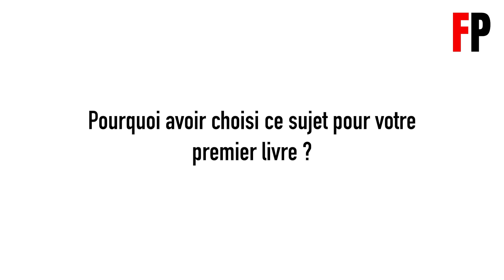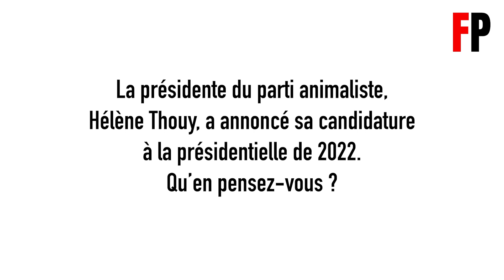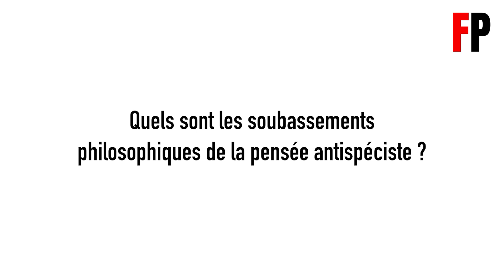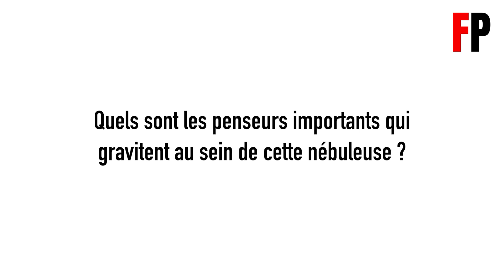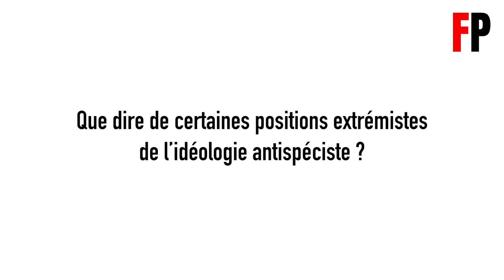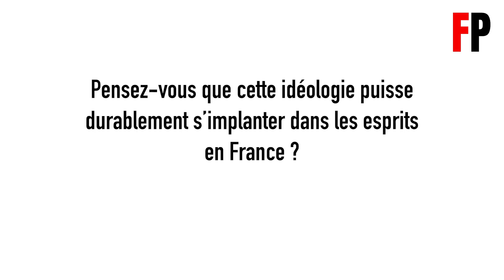L'antispécisme, un anti-humanisme comme les autres ?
ournaliste au Figaro, Paul Sugy publiait en mai dernier L'Extinction de l'homme: Le projet fou des antispécistes aux éditions Tallandier, un livre-enquête érudit et argumenté qui dévoile les dessous de l'idéologie antispéciste, dérive inquiétante du véganisme. Rencontre.